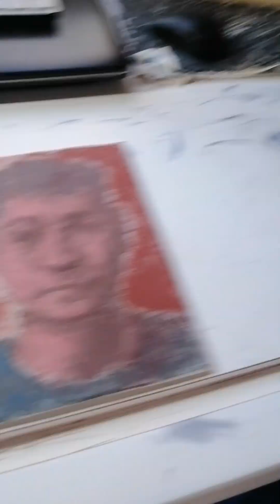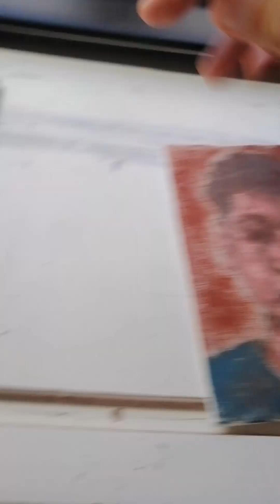Selfportrait - Andrea Schillaci